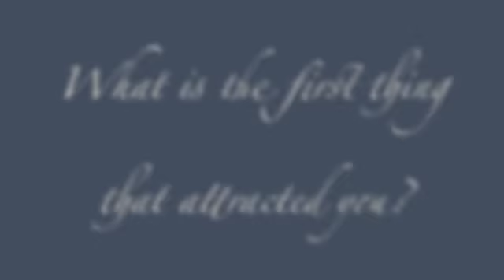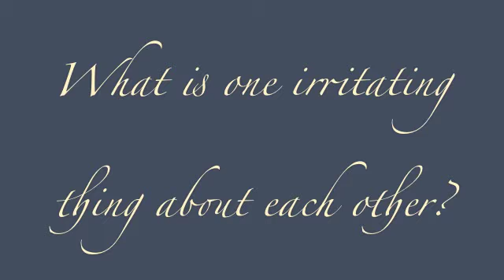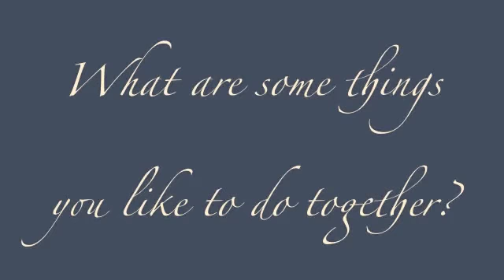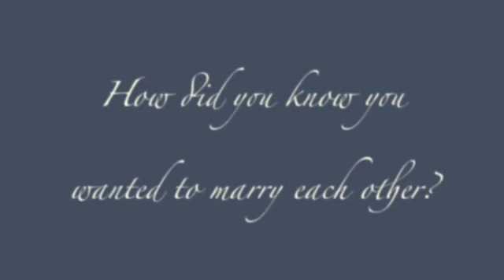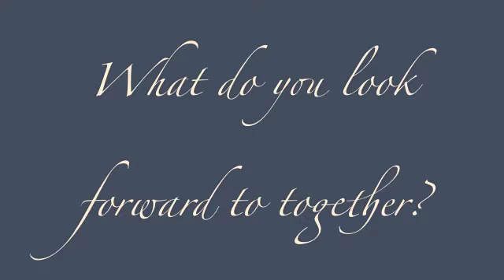Lauren and Tim's Love Story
A video I put together for an engaged couple.  They showed the final version of this video at their reception and it was liked and popular.